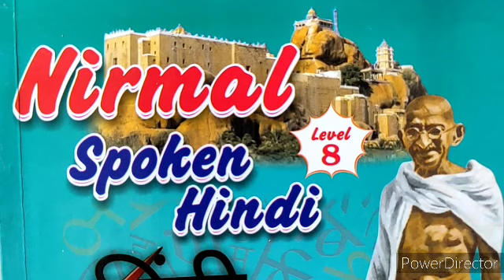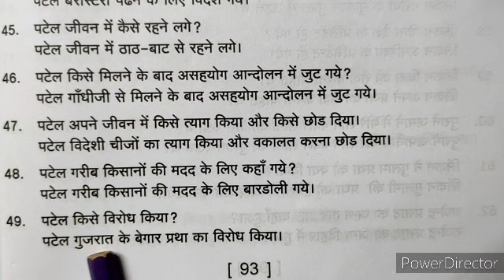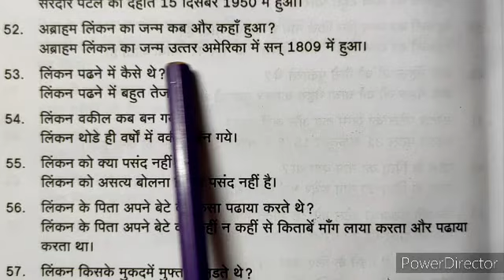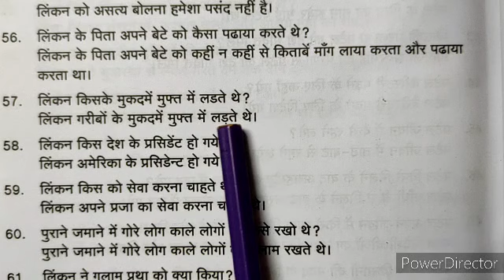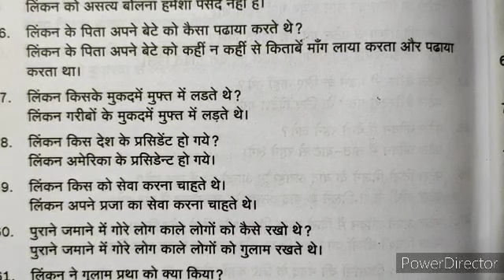Nirmal spoken Hindi book back Q & A for level 8